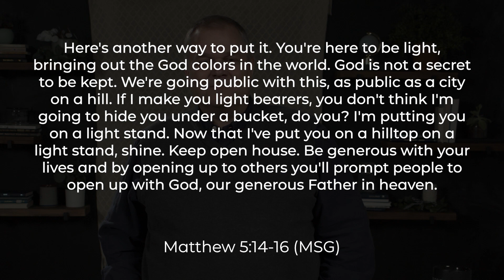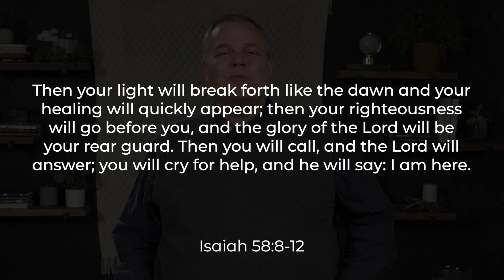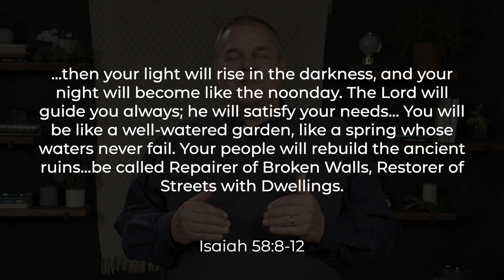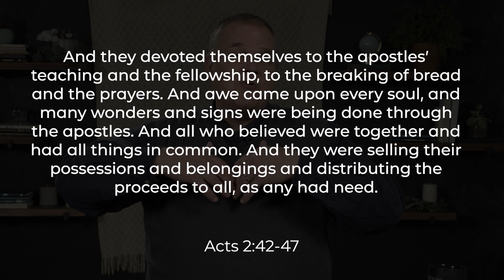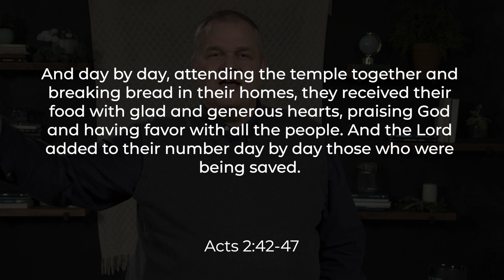Ep 15. State of the Church | Strategy: Scattering Well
Pastor Dan talks about the reason behind scattering well and why its important to not just attend Sunday morning Services